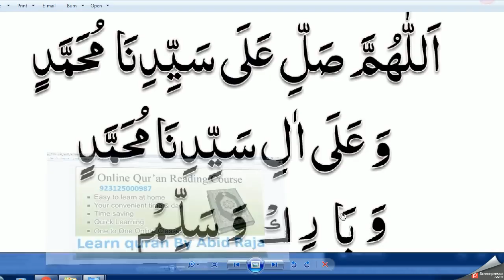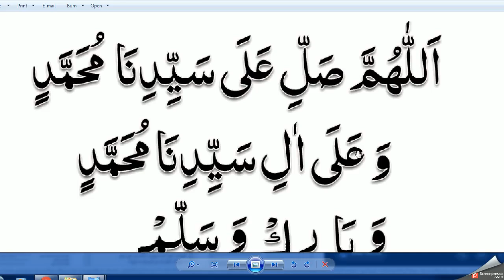Daily Durood sharif//انتہائی محتصر درودِ شریف روزانہ صبح سے شام تک پڑھیں